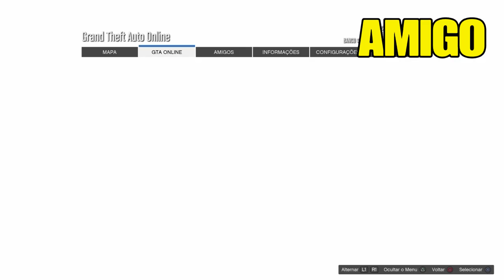**NOVO** MÉTODO SUPER RÁPIDO - G.C.2.F - SEM DEIXAR A SESSÃO - GTA5 ONLINE - PS4/XBOX1/VERSÃO 1.48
▬▬▬▬▬▬▬▬▬▬▬ஜ۩۞۩ஜ▬▬▬▬▬▬▬▬▬▬▬▬▬▬
▓▓▓▒▒▒░░░ LEIA A DESCRIÇÃO DO VÍDEO  ░░░▒▒▒▓▓▓
▬▬▬▬▬▬▬▬▬▬▬ஜ۩۞۩ஜ▬▬▬▬▬▬▬▬▬▬▬▬▬▬

ID: PS4 - Capitaocaverna74
ID: PS4 - Ccaverna74
ID: PS4 - Capitao74caverna
ID: PS4 - Capitao_74
ID: PS4 - Capitao-74